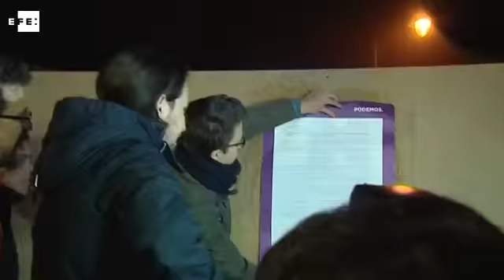Começa na Espanha a segunda campanha eleitoral em seis meses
Madri (Espanha), 9 jun (EFE).- A campanha para as eleições de 26 de junho na Espanha começa na meia noite desta sexta-feira, a segunda em seis meses, depois que os principais partidos não conseguiram entrar em acordo para formar governo após o pleito de 20 de dezembro do ano passado.

Durante 15 dias, os líderes do conservador Partido Popular, PSOE (socialista), Unidos Podemos (esquerda) e Ciudadanos (liberal) tratarão de mobilizar seu eleitorado para melhorar os resultados dos últimos pleito, embora, segundo as pesquisas, nenhum teria, de novo, maioria suficiente para governar. IMAGENS EFE: ARQUIVO.  EFE TV - Madri 11:53 GMT. Tags: segunda,campanha,espanha,eleicoes,nomonetizar,efe. TWITTER . WEB